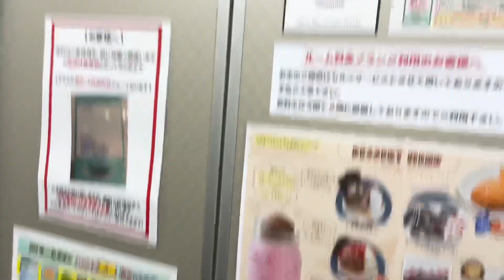［未更新］みゅうじっくはうす歌屋北3条店のエレベーター その1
未更新のビルエースPで、とても状態が良いです！
客室用は諸事情により撮影していませんが、そちらはjesへ更新済みのようです。

メーカー : 日立製
用途：乗用
定員：11名
積載：750kg
到着音：なし
アナウンス：なし
車いす操作盤：なし
設置台数 : 1
機種：ビルエースP
方式：ロープ式